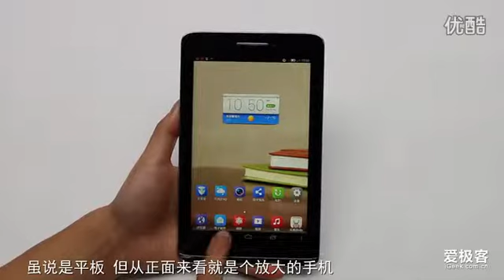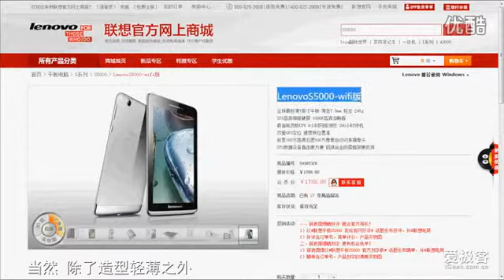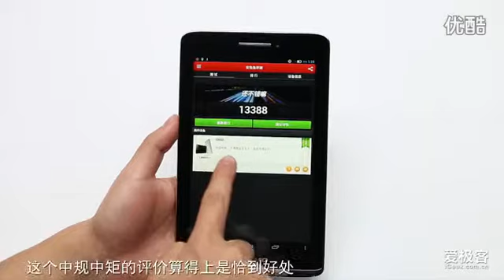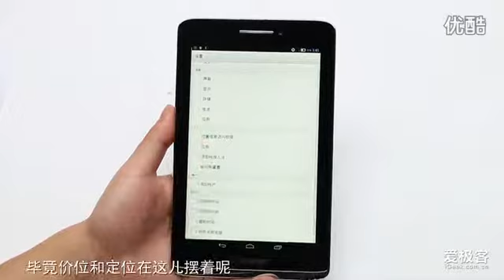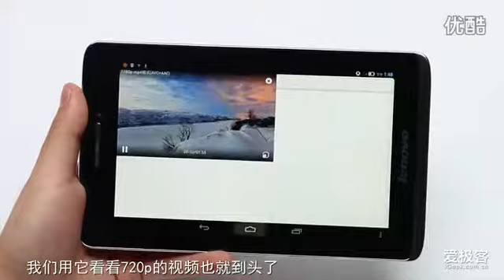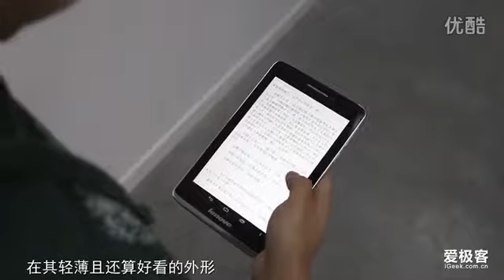lenovo S5000 tablet pc review for more details come to the tinydeal.com